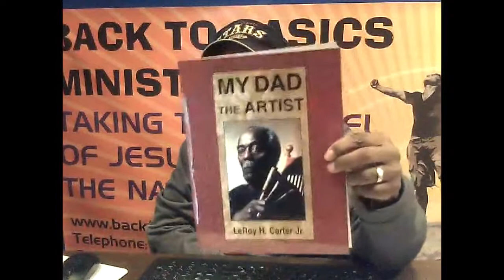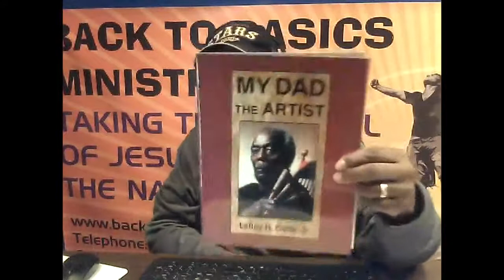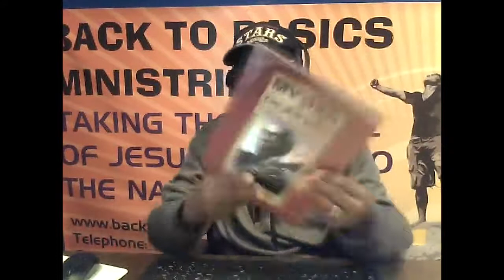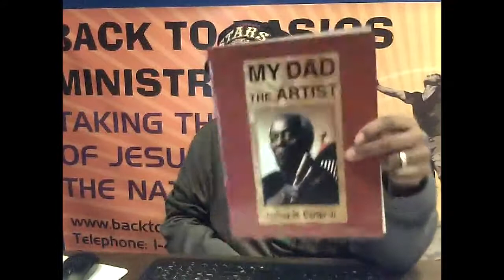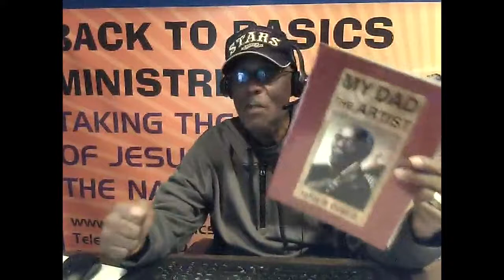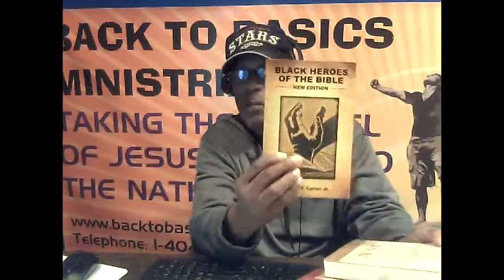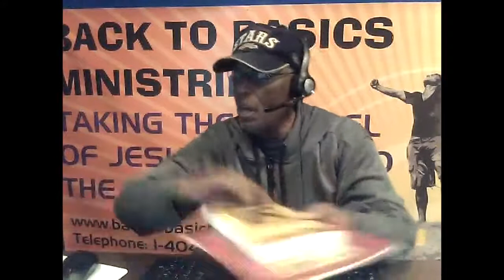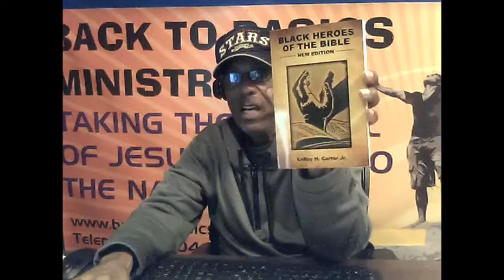LESSON 8 OT BOOKS OF HISTORY PART 1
Pastor LeRoy Carter of BACK TO BASICS MINISTRIES teaches the Bible to educate people worldwide.  In this powerful video, Pastor LeRoy Carter teaches LESSON 8 OT BOOKS OF HISTORY PART 1.